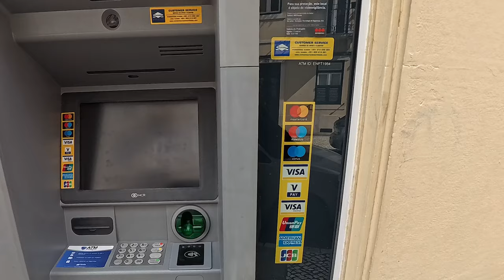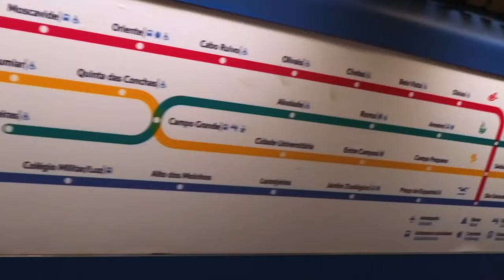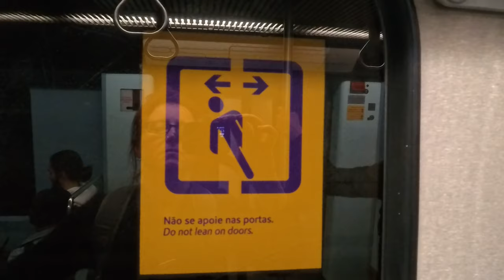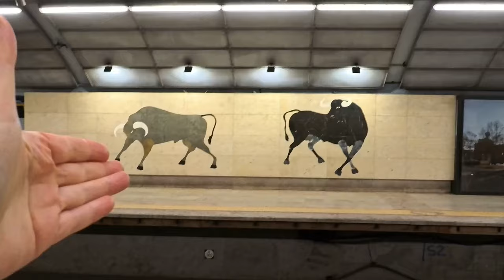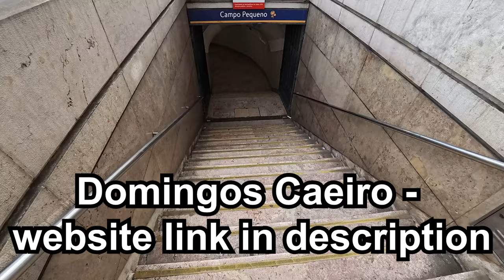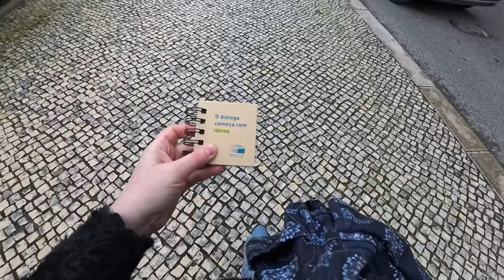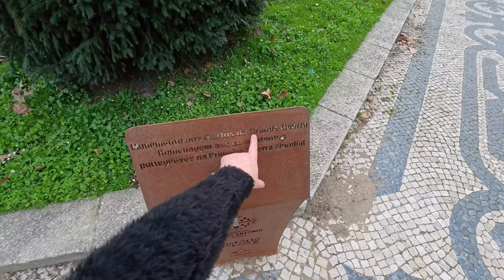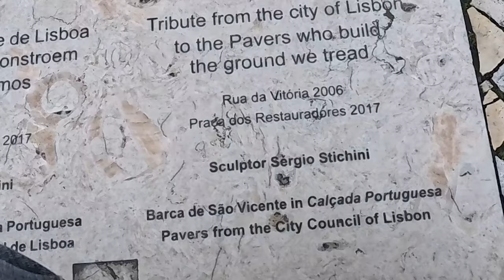I'm so happy about this :) Lisbon, Portugal vlog.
My flute is finally ready for collection so I'm off to Domingos Caeiro wind instrument specialist, near Campo Pequeno, Lisbon, to collect it. After meeting my other half for lunch in Pingo Doce supermarket café, we need to sort out a little problem! We later take a leisurely stroll through the Lisbon streets, through Avenida de Liberdade, down through the Baixa to complete shoe-mission, as my other half's shoes have got big torn flaps, flapping about!

To catch up on any of my Lisbon stay vlogs that you may have missed, click here on my Lisbon vlog playlist

Tripp luggage medium suitcase (mine is a different colour, but the size and model is the same)
Packing cubes
Toiletries bag